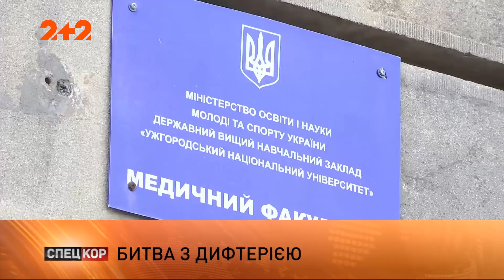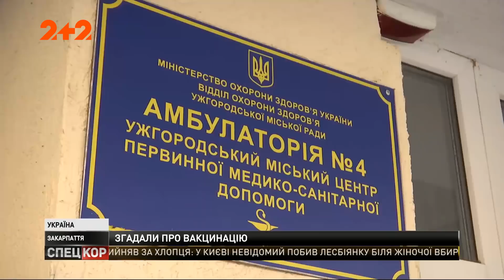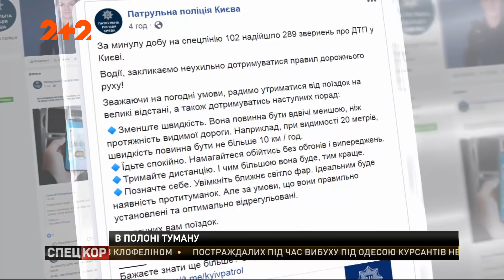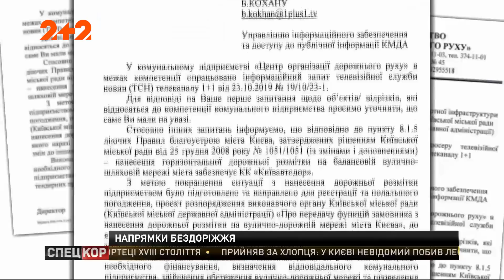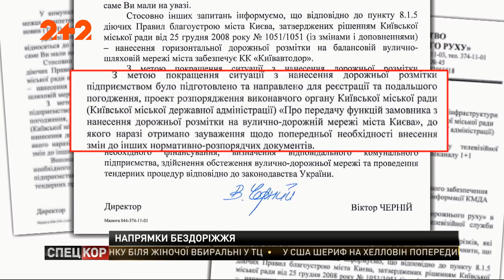Спецкор - 18:15 від 24 жовтня 2019 року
У Харкові затримали ватажка злочинців, які на замовлення вбивали людей. Бум вакцинації на Закарпатті: ужгородські медики підтвердити дифтерію. З наступного тижня запрацює додаток із водійськими права та техпаспортом. Туман у столиці: що прогнозують синоптики. Ці та інші новини дивіться у випуску «Спецкору» за 24 жовтня 2019 року.